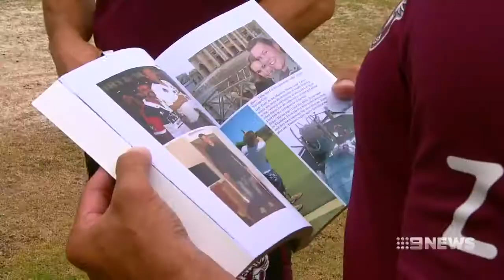Nine News - Damien visits the Manly Sea Eagles ahead of Remembrance Day 2016